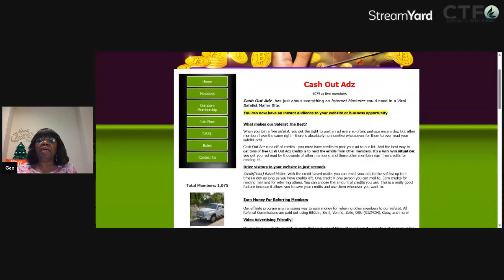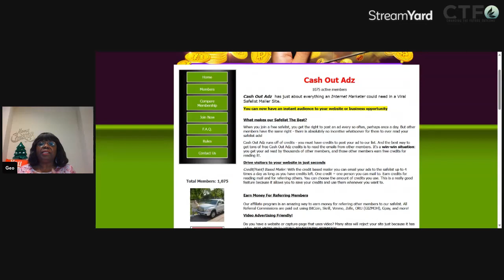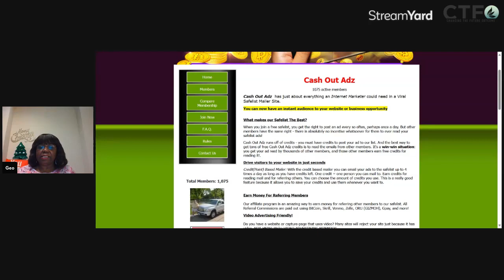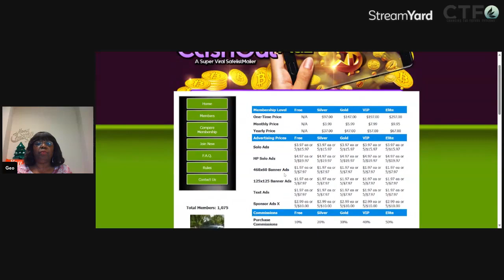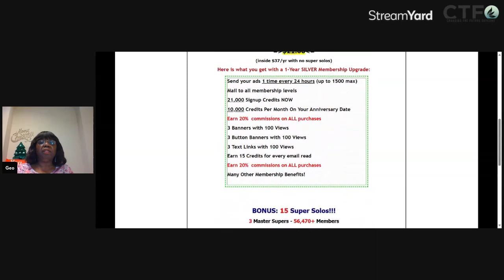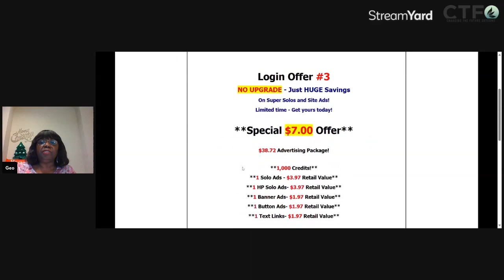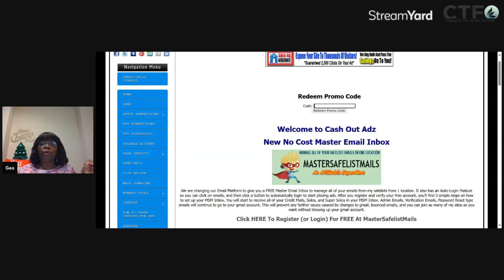Cash Out Adz Viral Mailer | How To Use and Promote | Work From Home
Cash Out Adz Viral Mailer | How To Use and Promote | Work From Home - Today I am discussing Cash Out Ads.  In This Viral Mailer you will be emailing your business to over 1070 active members.

How To Start a Youtube Channel and Get Paid!

If You Live in Texas Get an electricity bill credit of $50 when you use my referral ID to become a Reliant customer

Explore this Traffic Getting Ad Board and Cities! Hurry

Chime: $geomonroe
Thank you so much!

7TH VELVET 6 Pieces Black Velvet Necklace Display,
Short Bob Wig
Hamilton Beach Sandwich Maker
Crock Pot
Haimmy Heating Pad for Neck and Shoulders